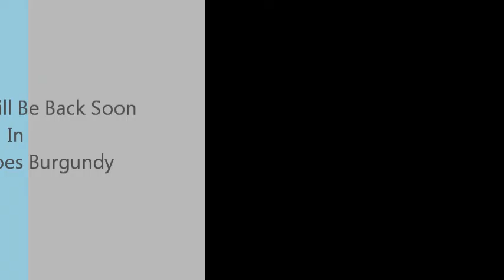Andalusia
Sherry Tasting Season